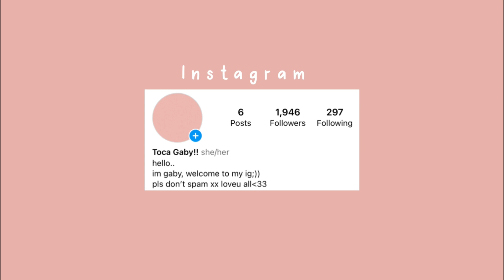Packing for Hawaii!!🌺🧳 | Vlogs with Gaby and Ava | Vlog#202 | Toca life world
Hey peaches!!🍑🌺
Packing For Hawaii | Vlogs with Gaby and Ava